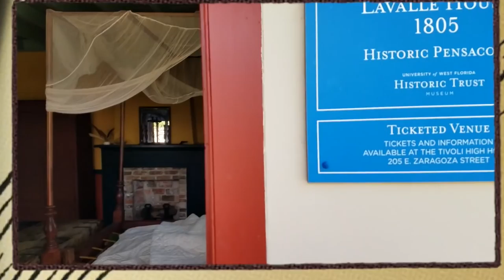Passeio em Pensacola, Lançamento Iphone7, Sorvete. VLOG #4 | DONACONSUMISTA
♥No vídeo de hoje vamos passear pela cidade de Pensacola e também darei detalhes sobre a data de lançamento do Iphone7.

Dicas de assinaturas e empresas.

♥ SNAPCHAT donaconsumista
♥ PERISCOPE donaconsumista